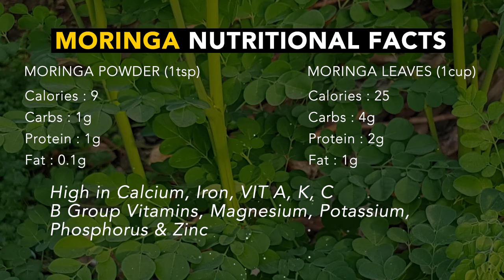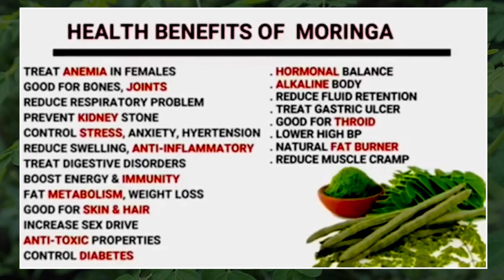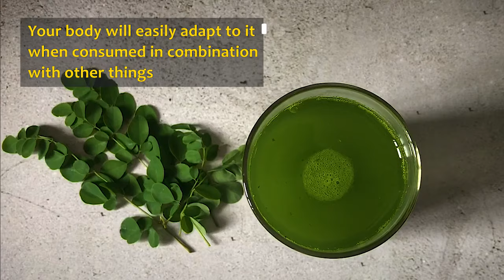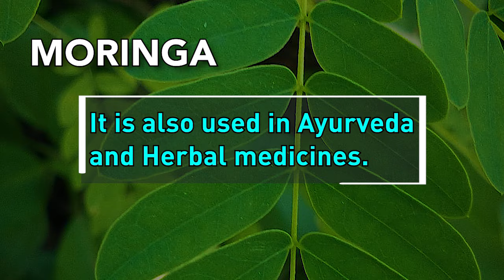How to Make Moringa / सहजन or Drumstick Leaves Juice for Weight Loss | Hormonal Balance | Hindi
Moringa is one of  the most nutrient-dense plant in the world!  It contains over 90 nutrients and 46 antioxidants! Today I am sharing with you a juice made with Moringa Oleifera, which is called drum stick leaves. In my previous videos I have shared the health benefits of Moringa, hence we know that it is miracle product from the nature. When combined with lemon, ginger and honey, it multiplies its effect. The best part about this recipe  is the ease with which you can make it in no time. If you don't have fresh leaves you can use moringa leaves powder for this recipe.

If you’ve tried this healthy Moringa Juice  recipe or any other recipe on the Channel, then don’t forget to share the recipe photos on my Instagram or tag me and also let me know how it turned out in the comment section.  I love to hear from my YouTube Family!

👉 Tags and Keywords Used:

Moringa juice recipe
how to make moringa juice
moringa lemon ginger juice
moringa juice for weight loss
drum stick leaves juice
सहजन juice
moringa juice banane ki vidhi
how to lose weight with moringa
ways to consume moringa
how to use moringa
moringa for hormonal balance
how to use moringa for weight loss
best time to eat moringa
health benefits of moringa
benefits of moringa in weight loss
moringa for indigestion
moringa for cleansing
remedy for weight loss
how to lose weight
moringa for better sleep
all about moringa
सहजन
मोरिंगा जूस